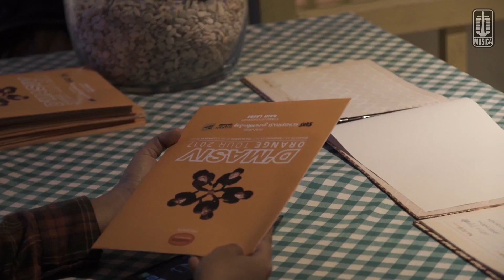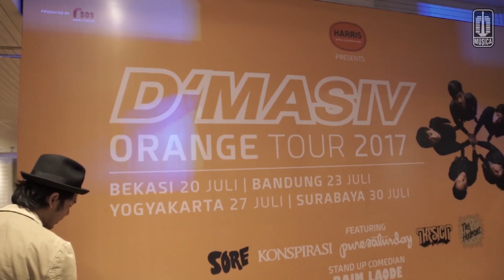D'MASIV - ORANGE TOUR 2017 (Press Conference)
Belum lama, D'MASIV menggelar acara press conference salah satu cafe daerah Jakarta Selatan. D'MASIV akan melakukan tour ke 4 (Empat) kota yaitu Bekasi, Bandung, Yogyakarta dan Surabaya dan tour kali ini bertajuk ORANGE TOUR 2017. Dalam ORANGE TOUR ini D'MASIV akan membawakan sebanyak 25 Lagu diantaranya lagu lagu hits mereka dan D'MASIV tidak sendirian karena D'MASIV akan berkolaborasi dengan beberapa band lain yaitu Sore, Konspirasi, Pure Saturday, The Sigit dan The Hydrant serta salah satu komedian juga yaitu Raim Laode.

So, buat kalian jangan lupa tonton konser ORANGE TOUR 2017 D'MASIV dan jadilah bagian sejarah D'MASIV di ORANGE TOUR 2017.

Aktifkan RBTnya dengan cara :
- XL RBT : ketik ORANGE05 sms ke 1818
- I-ring INDOSAT : ketik SET ORANGE05 sms ke 808
- NSP TELKOMSEL : ketik ORANGE05 sms ke 1212
- TRI RBT : ketik 0714917 sms ke 1212

Contact person Artist Management Musica Studio's (D'MASIV) :
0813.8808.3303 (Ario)